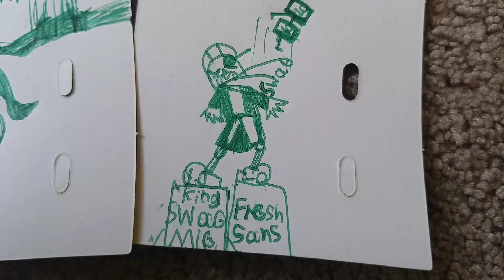Nightmare sans And Fresh Drawing!!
Error And Geno Comeing Soon!!!